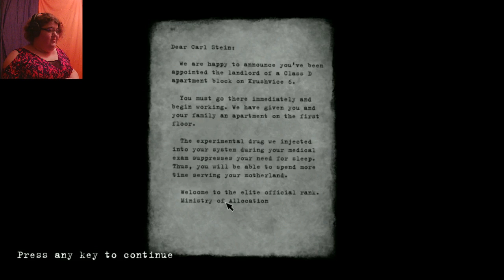I'm Watching You : Beholder part 1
I'm gonna watch everything! Hopefully.